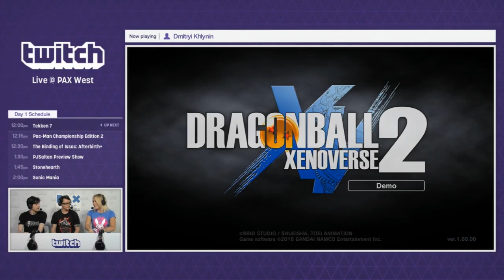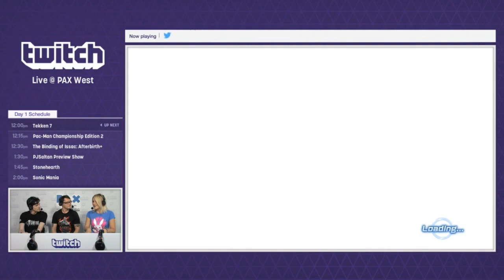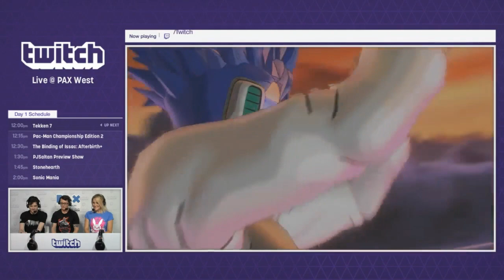Dragon Ball Xenoverse 2 Gameplay PAX 2016